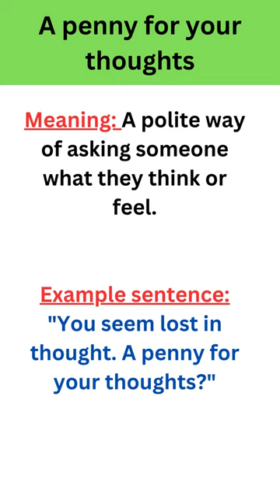A penny for your thoughts | English Idiom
Medical professor